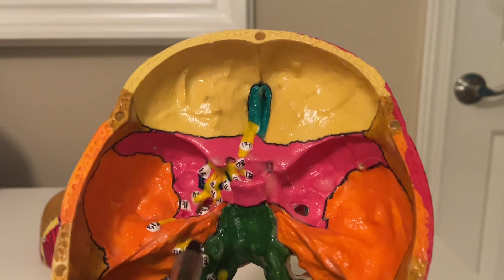Carlon, R DNHY 300S Skull Project Part 6